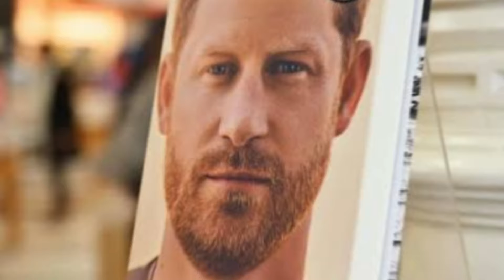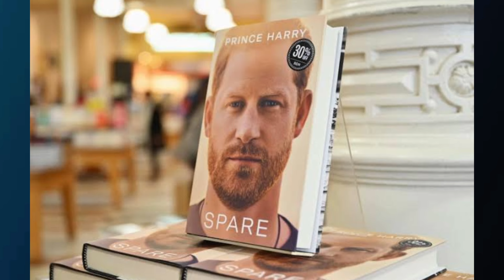NEW video of Meghan || Organisers of IG25 Canada take on Harry + Heritage foundations case TRASHED